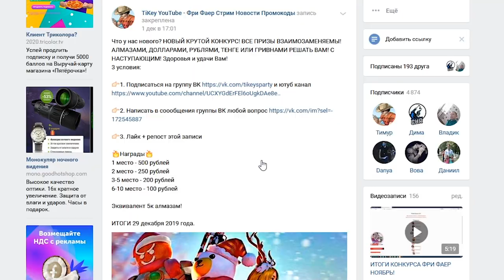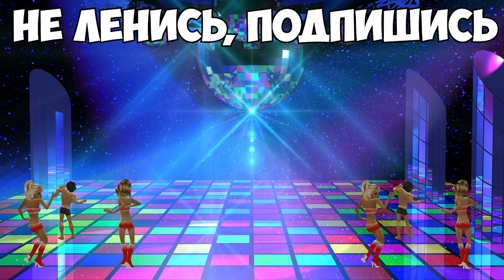17й клад Мать его. КОНКУРС на 5000 АЛМАЗОВ. Набор в рубрику ПРОКАЧКА АККАУНТА ИЛИ ЧТО КУПИТ ШКОЛЬНИК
17й клад. Семнадцатый клад. Клад №17.

Конкурс

ТОПОВАЯ ГИЛЬДИЯ - TiKey - 2.5 ус